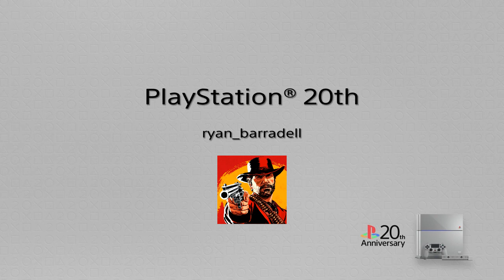Crape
Follow me please on twitch please